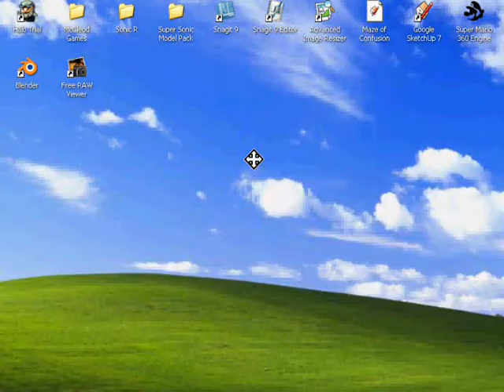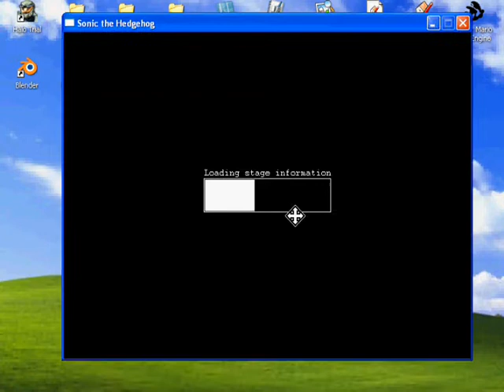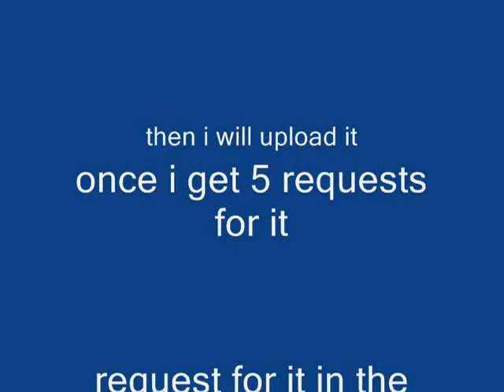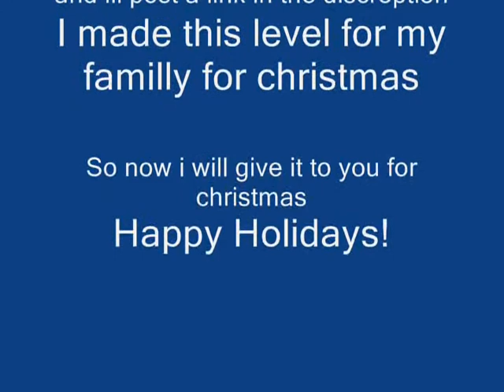Sonic 360 Engine-Ice Cap City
Edit:The link to My ChaosChaoX Mad Pack Is here!(Oh and Guys I made lots of stages and fan games that i made and stages you can get my Sonic 360 Engine Mad Pack.note their are some stages i didnt make!!!(city escape,ultimate sonic 360 XD is bagjacs(i added some models in it),and SSG(super sonic galaxy)is twilightzoney1's!(plz forgive me if i forgot anything)
everything else is mine^^
Enjoy Plz give credit to my work:) And credit to everyone elses stuff if used or made a vid of.Thx U!)

The backround music is the stages music!

            Happy Holidays Evry1!